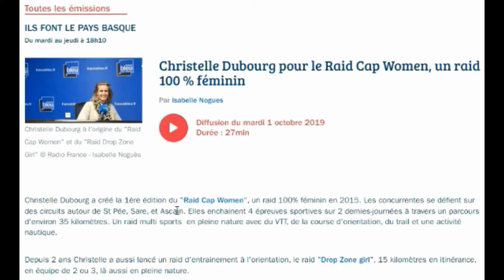Radio Bleu Pyrénées-Atlantiques raid cap women extrait émission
Radio Bleu Pyrénées-Atlantiques, ILS FONT LE PAYS BASQUE, Par Isabelle Nogues, Diffusion du mardi 1 octobre 2019 : Christelle Dubourg pour le Raid Cap Women, un raid 100 % féminin ...  et pour le raid orientation féminin Dropzone Girls, ... extrait de l'émission